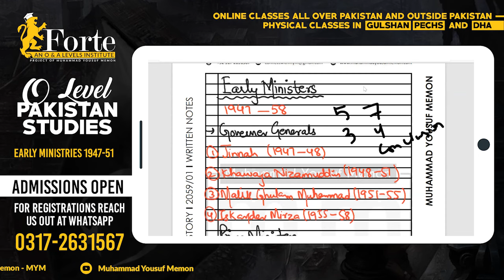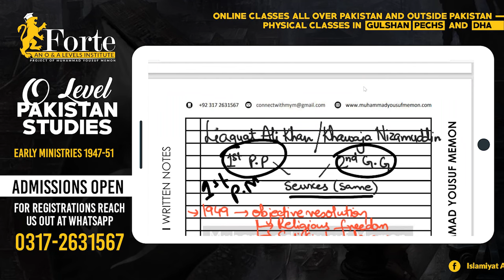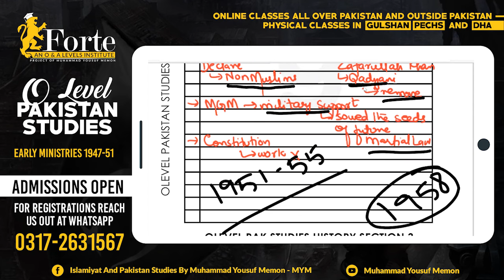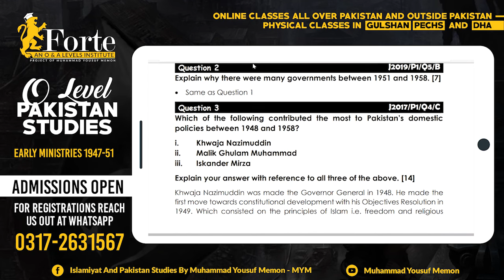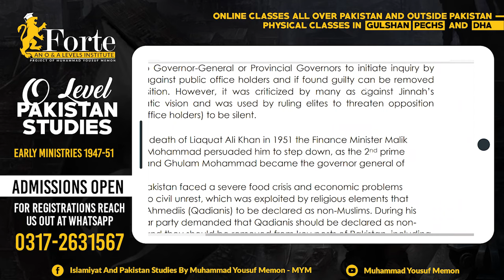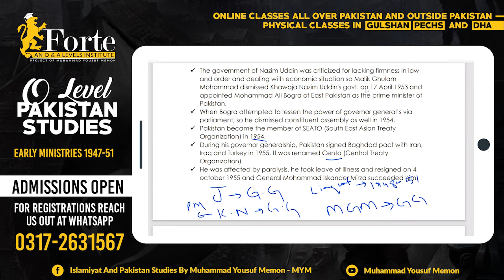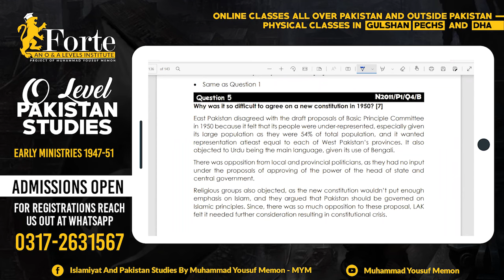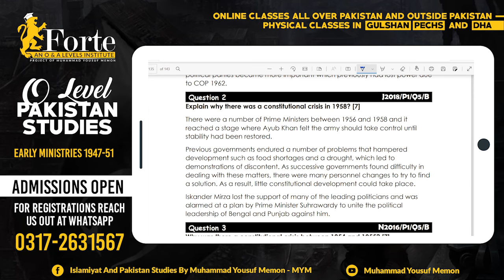Early Ministries 1947 - 1958 | Olevel Pakistan Studies | 2059/01 | Muhammad Yousuf Memon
This video covers Early Ministries 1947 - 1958